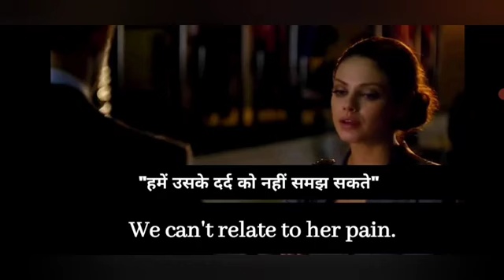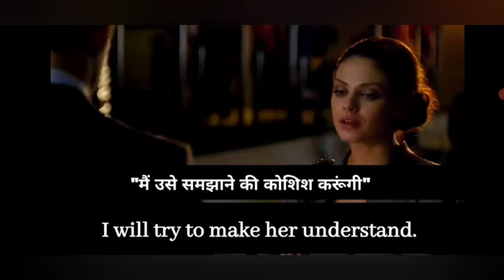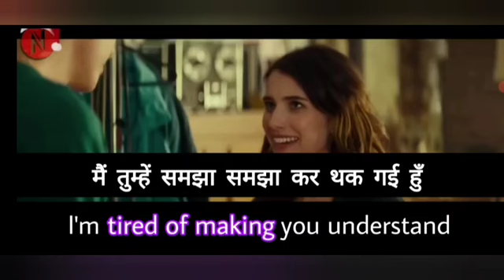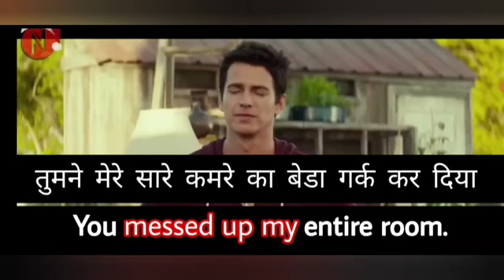Learn English Through Movie's Subtitles Phrasal Verbs Vocabulary English Speaking Practice 13